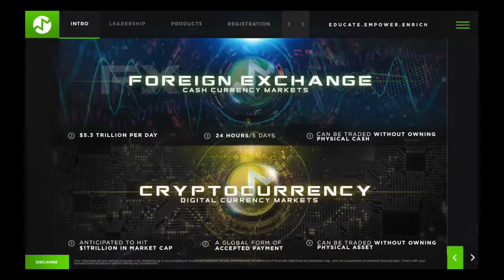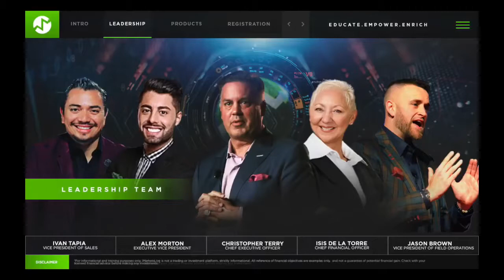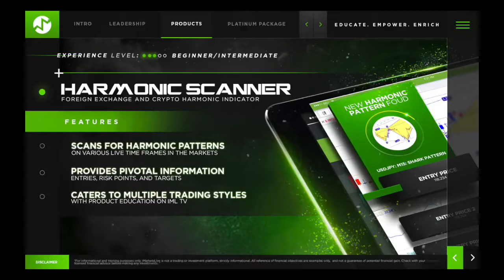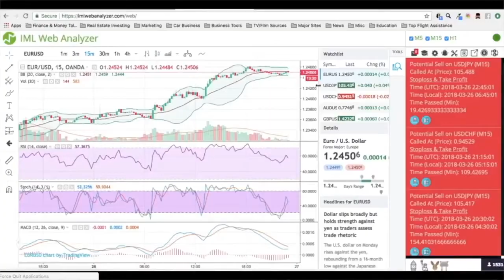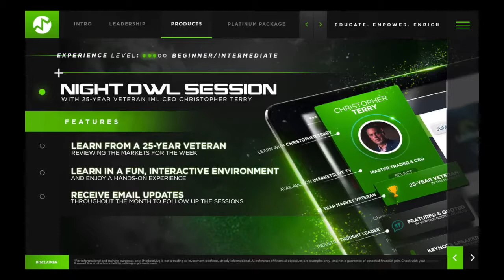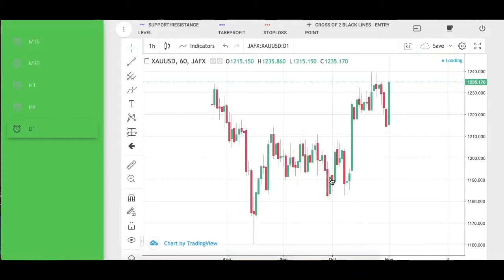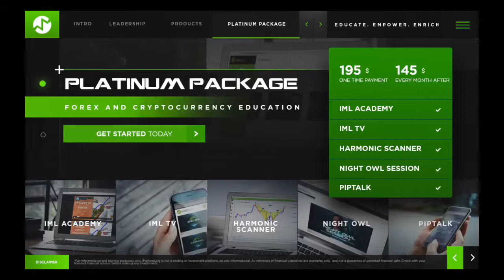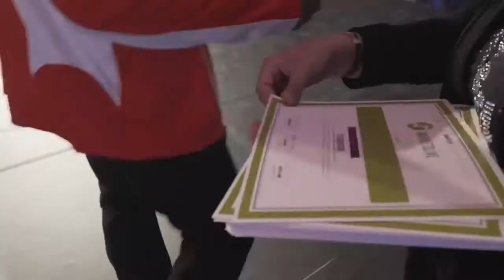iMarketsLive Product ONLY Overview